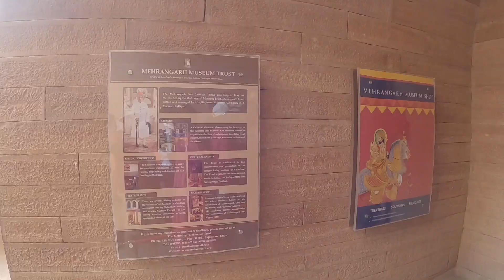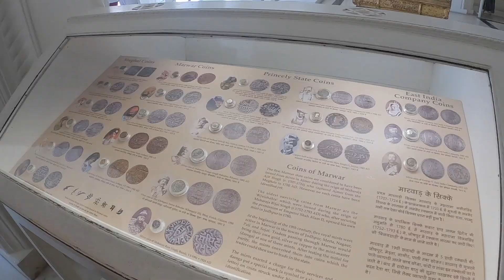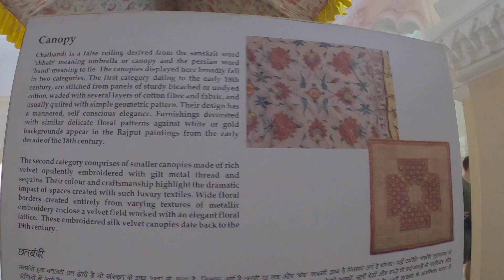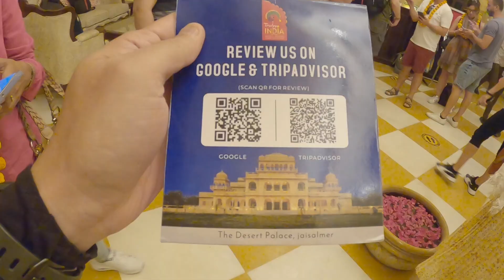เที่ยวอินเดีย ป้อมเมห์รานการ์ห สวยสุดในราชสถาน (Mehrangarh Fort) เมืองจอดห์ปูร์ (Jodhpur) | กานต์ OK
อยู่กันที่เมืองจอดห์ปูร์  สถานที่ท่องเที่ยวที่ขึ้นชื่อของเมืองจอดห์ปูร์ ที่มาแล้วห้ามพลาดก็คือที่ ป้อมเมห์รานการ์ห (Mehrangarh Fort) ซึ่งถือว่าเป็นป้อมที่สวยสุดในราชสถาน จากนั้นพาไปชม จัสวรรณ ธาดา ทัชมาฮาลแห่งมาร์วาร์ เดินทางต่อไปยังเมืองไชสัลเมร์ (Jaisalmer) พาชมที่พักสุดสวยแนวพระราชวังที่ The Desert Palace
Watch:

 • Lights pt. II — SilentCrafter | Free ...